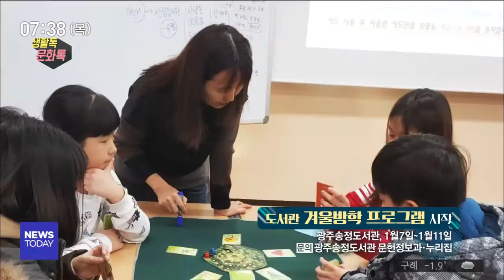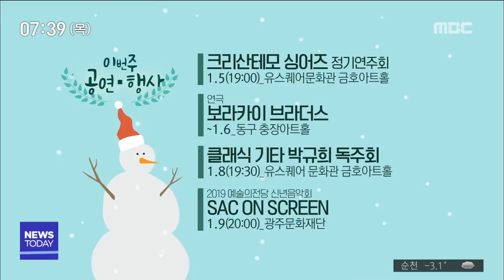[뉴스투데이] 생활 톡! 문화 톡!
(생활 1.)

직접 만든 손거울, 수첩 등을 판 돈으로
난치병 어린이들을 위해 기부한
고등학생들이 있어 화제입니다.

조대여고 디자인 동아리 학생들이
그 주인공인데요.

지난 3월부터 12월까지 번 돈 60만원을
조선대학교 병원 측에 기부했습니다.

학생들은
'많은 성금은 아니지만 아픈 아이들을 위해
소중히 사용해 달라'고 뜻을 전했습니다.
(생활 2.)

겨울방학기간 동안
광주송정도서관에서 초등학생들을 대상으로
독서 체험 프로그램이 마련됩니다.

'창의수학 보드게임' 등
집중력과 자신감을 키워주는 프로그램들이
다음주 월(7)요일부터 5일동안 무료로
운영되고요.

보드놀이와 독서를 통해
세계 문화를 탐방하는 프로그램은
다음주 화(8)요일부터 나흘 간 열립니다.
(생활 3.)

나주박물관에서는
특별전과 연계한 체험 프로그램
'풍요의 땅, 전라도의 보물들'이
다음주 목요일(10)부터 19일까지 진행됩니다.

카드게임, 수저받침 만들기, 초상화 그리기 등
전라도의 역사와 문화를
쉽고 재미있게 배울 수 있는 체험과
색실누비 공예품에 대해 알아보는 프로그램
'한 땀, 한 땀 색실로 누벼요' 도 마련됩니다.
(문화 1.)

현실과 가상공간이 융합되는 미디어아트 전시,
(당신속의 낙원, Media YouTopia)가
광주시립미술관에서 열리고 있습니다.

작가들은
다양한 미디어아트 기법을 통해
'진정한 낙원은 어떤 곳인지',
'행복이란 무엇인지' 등의 고민을
관객들에게 던집니다.
* 이번주 전시 *

남도의 빛
~1.13 _ 광주시립미술관 하정웅미술관

The Dreamy sofa - 전현자 展
1.4~1.31 _ 북구 아트스페이스갤러리

최은영 규방전 '조각으로 하는 이야기 3th'
1.5~1.30 _ 동구 보리와이삭 찻집

신년기획전
Fly piggy, Fly
1.11~2.7 _ 광주신세계갤러리

크리산테모 싱어즈 정기연주회
1.5 (19:00) _ 유스퀘어문화관 금호아트홀

연극 '보라카이 브라더스'
~1.6 _ 동구 충장아트홀

클래식 기타 박규희 독주회
1.8 (19:30) _ 유스퀘어 문화관 금호아트홀

SAC ON SCREEN 2019 예술의전당 신년음악회
1.9 (20:00) _ 광주문화재단